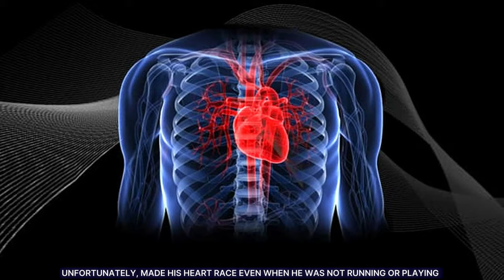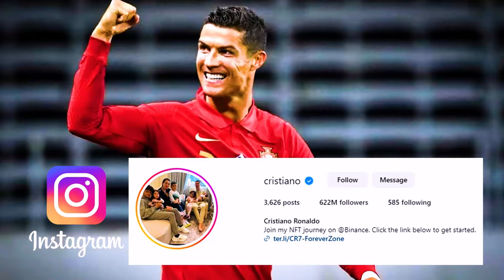RONALDO: How A Poor Boy Became a Football Superstar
Who is Your Favorite Footballer Messi or Ronaldo or ?

You can not achieve success overnight. You have to work hard for years and years for your dreams to come true. A dream like this, seen from childhood by the son of a Gardener, the craziness of his dream made him CRISTIANO RONALDO who is now the heart of every football lover. Hard work, self-confidence, and a strong personality. This is the story of Ronaldo, and how he ascended to the pinnacle of Football
Cristiano Ronaldo: The Story Behind The Legend

Key Moments
0:00 - Intro
0:35 - Story
1:19 - Father
2:35 - Teachers
3:15 -  Heart Disease
3:55 - Manchester United F.C
4:48 - CR7
5:38 - Al-Nassr FC
5:52 - €200 million ($315m) Per Season
6:23 -  Awards
7:25 -  Charity and Donation
7:50 - Sold The Award
8:30 - Failure
8:57 -  Dedication